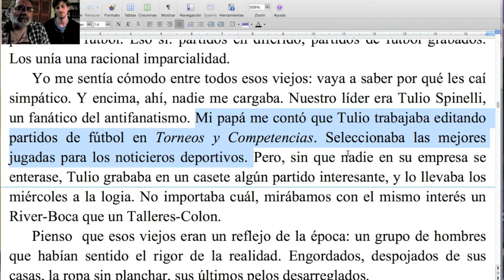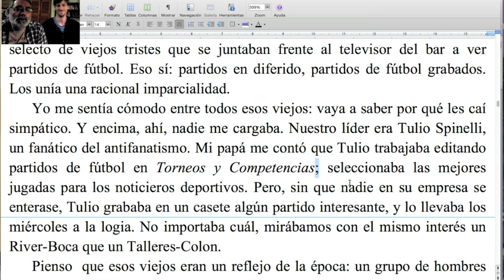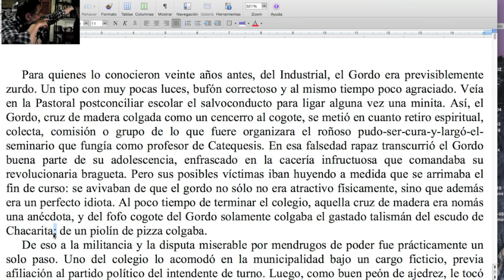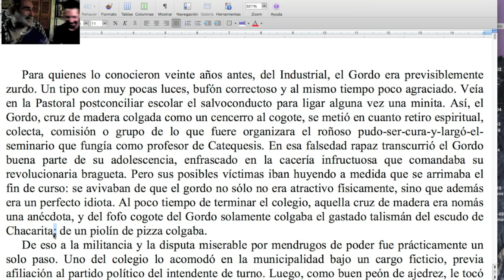Cómo se usa el punto y coma /Naranja #161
Otra maravillosa herramienta, a pedido del público: el punto y coma. ¿Para qué sirve? Para que el estilo de cada cual fluya más líbremente. ¡No te pierdas este nueva Naranja  del canal TCyC, y muchas gracias por likearla y compartirla!